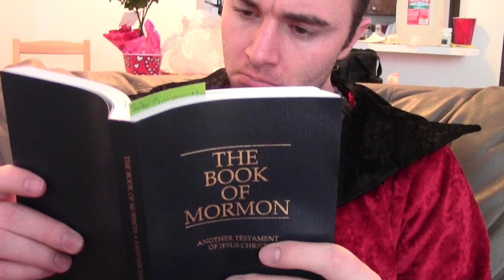Penfield Mood Organ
This is a video that I made for my EMDA 330, it is based off of the book "Do Androids Dream of Electric Sheep?"